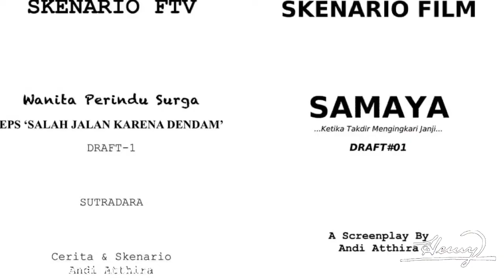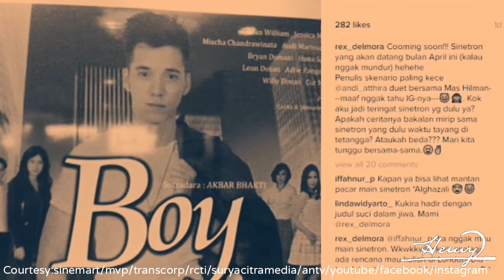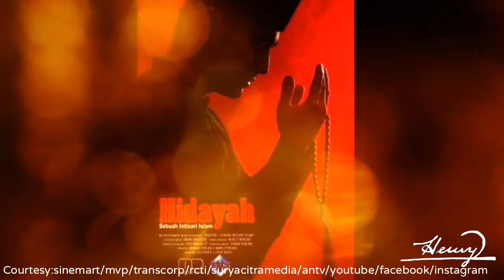PENULIS SINETRON "GANTENG2 SRIGALA" BAGI2 CERPEN KE UMUM"